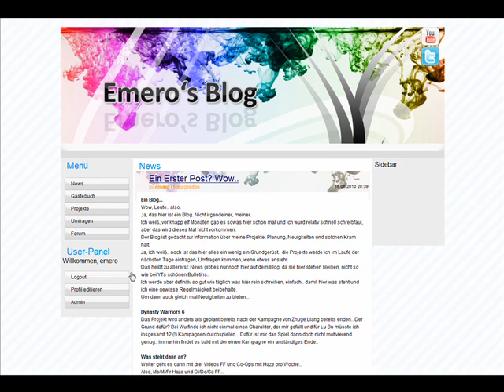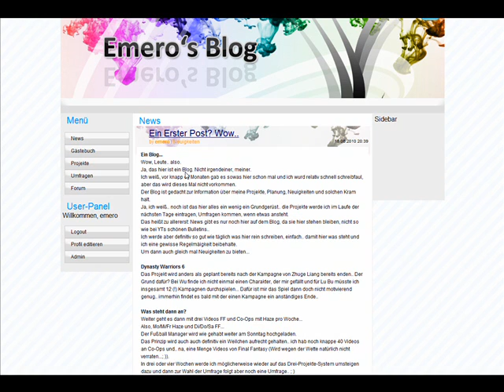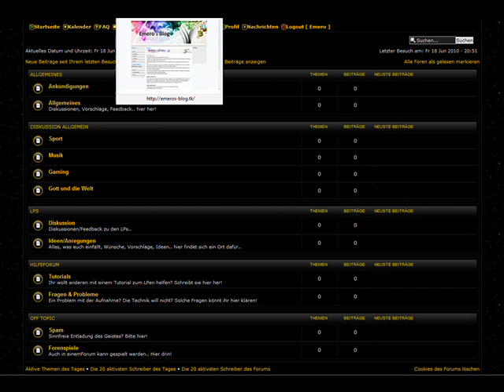Blog? Ehm.. was?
Kurz und bündig:
Emero bloggt, Emero hat nen Link für euch...
Tata...